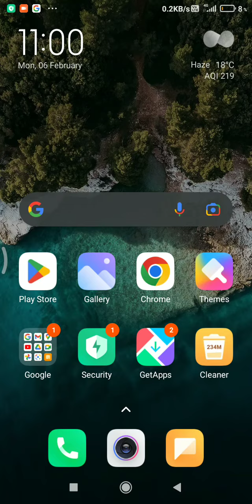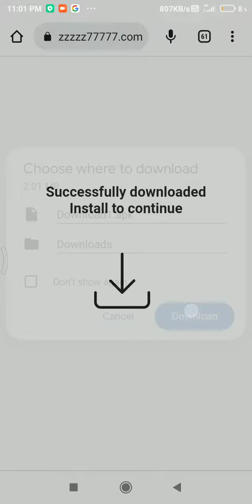unlimited money on Subway Surfers😀😀